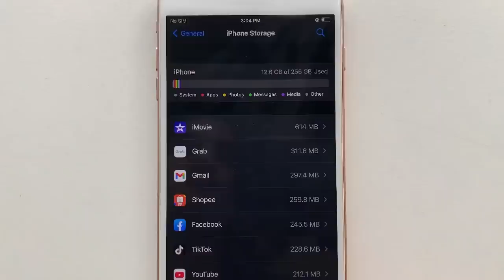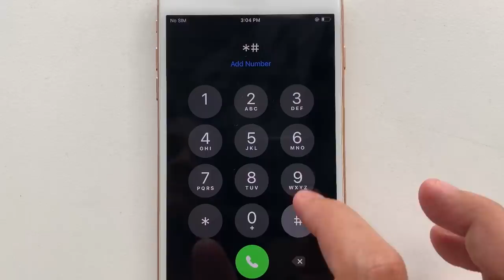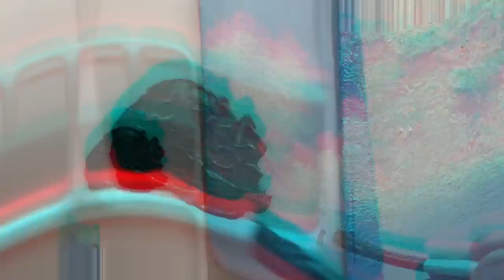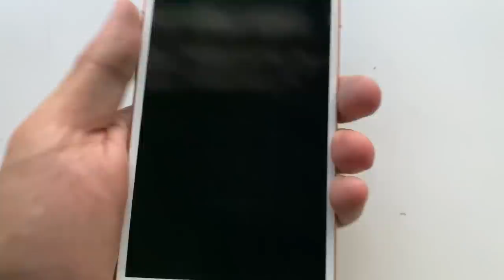AKU CUSTOM IPHONE TOTORO, BAGI ORANG. REACTION DIA🔥‼️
Thankyou so much to you guys, aku akan selalu rajin update video like vlog and routine please keep supporting me, i need some energy from you all❤️✨🥰.

Please support my ads too👉🏻👈🏻🥺
you guys can reach me here 😉.

CREDIT MUSIC ARTIST:

Musician: Jeff Kaale

Musician: LiQWYD

Musician: Jeff Kaale